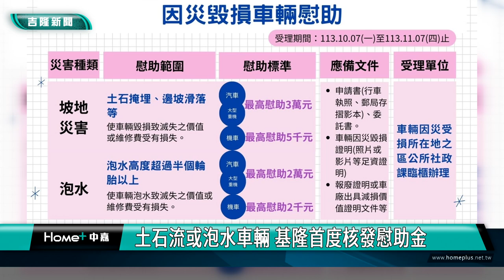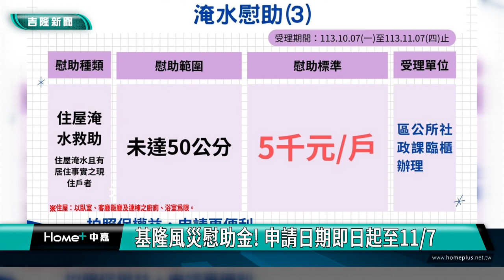基隆風災補助! 即日起至11/7開放申請 泡水車也有補助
山陀兒颱風帶來超大豪雨，造成基隆市多處山區土石滑落及積淹水等災況。為加速災後復原，減輕受災戶負擔，市長謝國樑公布基隆核發救助、慰助金標準，並指示社會處、區公所從寬、從簡、從速的原則協助民眾申請。因10/3單日雨量破78年以來最高紀錄，有關淹水50公分以下住屋財損救助及泡水車之慰助，均為基隆史上首次開放申請。

市長謝國樑提到，「泡水車」可申請慰助金，依照基隆市災毀損車輛實施計畫，泡水汽車最高慰助2萬元，機車最高2,000元。若受土石流坡地災害影響，汽車最高補助3萬元，機車則有5,000元。

另外，謝國樑也提到，針對「住屋受損」，除了《基隆市災害救助金核發辦法》原有的淹水深度達50公分以上，未達100公分者，每戶發給1萬元；淹水達100公分以上者，發給2萬元外，此次基隆市政府更史上首次降低申請標準，開放淹水未達50公分的受災戶，可申請每戶5000元慰助金。

同時依據該辦法，基隆市民若因土石流導致住屋受損影響生計，每戶每人可領5000元，以五口為限；若住屋已受損至無法居住，需另行安置的受災戶，則每人可申請2萬元，以五口為限。

基隆市政府社會處表示，關於「汽機車」及「住屋」受損之慰助金申請，民眾皆可直接至區公所社政課臨櫃辦理，申請日期自即日起至113年11月7日，請民眾備妥相關申請文件，一個月內完成申請手續，社會處也會用最有效續的速度審件，為市民減輕負擔。